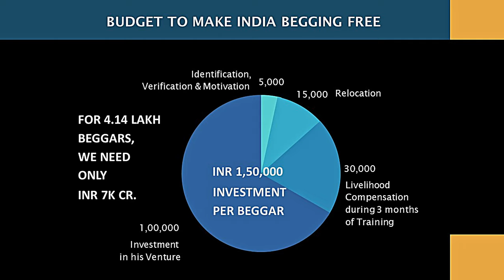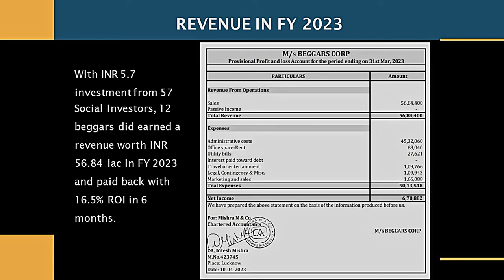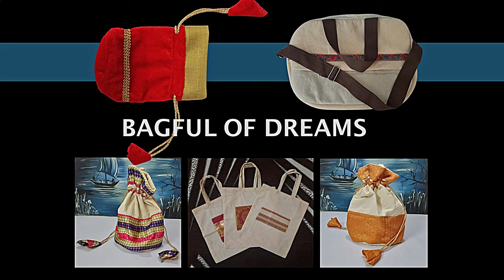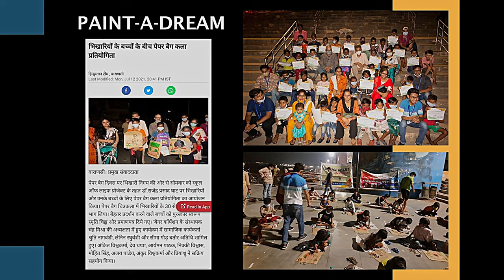What Happens When We Invest in Beggars? | Chandra Mishra | TEDxBangalore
Chandra Mishra challenges traditional charity models, proposing investment in beggars instead. By meeting them where they are and providing growth opportunities, lives can be transformed. Explore a radical approach to breaking the cycle of begging. Chandra Mishra is a seasoned expert on Employonomics, with experience in working on employment policies across several Indian states. He is the founder of Beggars' Corporation and a pioneer in citizen journalism. This talk was given at a TEDx event using the TED conference format but independently organized by a local community.